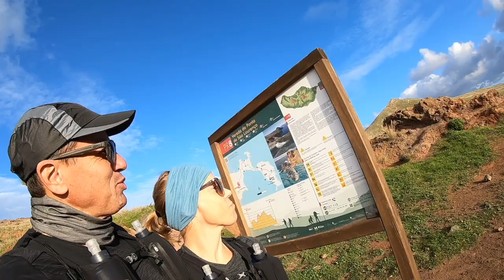PONTO de Sao Lourenco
Aller Retour pointe extreme Est de Madeira. Trail de 8 km et 450 m D+. Paysage tres sauvage découpé par l'Atlantique